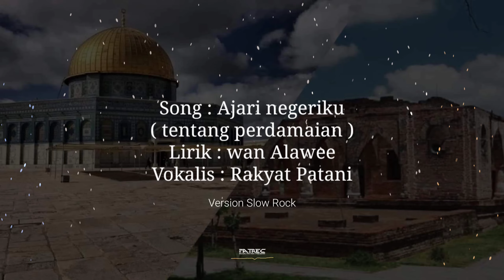Ajari Negeriku | Rakyat Patani Band - New version [ PATREC Music Patani Present]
Song : Ajari Negeriku Tentang perdamaian
Lirik : wan Alawee
Vokalis : Rakyat Patani